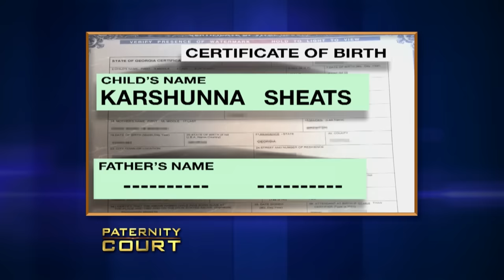Triple Episode: Being Unfaithful Is Such A Bothersome Birthday Gift! | Paternity Court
1. Sheats v.. Rhodes - A woman is in court to see if the court will grant a paternity test to the two men she was told were her fathers.
2. Pierce v. Covell  - After finding out on his birthday that his fiance was unfaithful to him, a Jackson, MI man's family is on the line over the paternity of his fiance's young son
3. Hammond v. James - A man and his fiancée come to court to find out if he fathered a child with his old high school sweetheart, who is also seeing a man who is more than twice her age.